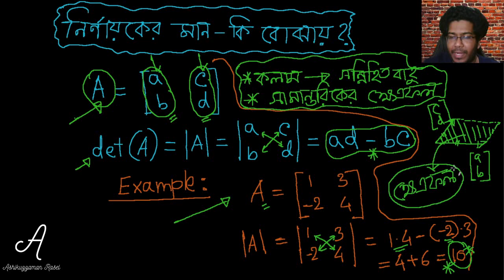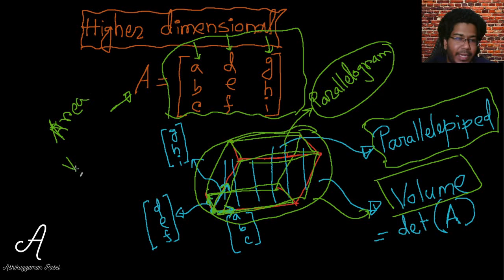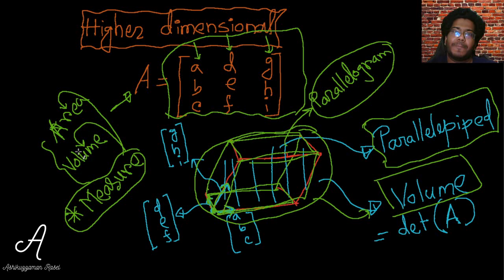নির্ণায়কের মান আসলে কি বোঝায়? || Why, what, how? || Episode 10 || Ashikuzzaman Rasel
এই পর্বে আলোচনা করেছি একটা বর্গ ম্যাট্রিক্সের নির্ণায়কের মান নিয়ে। এই সিরিজের আগের পর্বগুলোর লিংকঃ